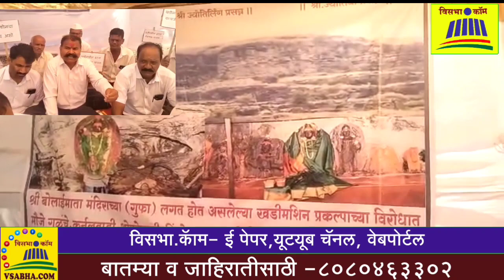गुळेंचे सह सहा गावांच्या ग्रामस्थांनी कशासाठी केले आंदोलन ? पहा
गुळेंचे सह सहा गावांच्या ग्रामस्थांचे खडीमशीन विरोधात सासवड प्रांताधिकारी कार्यालया समोर उपोषण